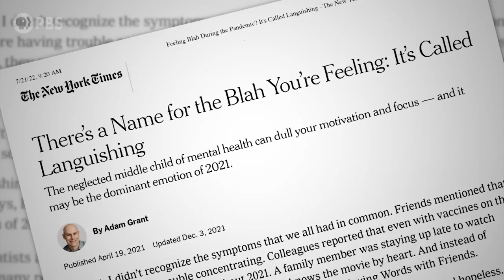Adam Grant | Full Episode 7.22.22 | Firing Line with Margaret Hoover | PBS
Organizational psychologist and bestselling author Adam Grant examines the value of rethinking deeply-held beliefs in an ever-changing world. He discusses how that approach could reshape our work, politics, and daily discourse for the better.